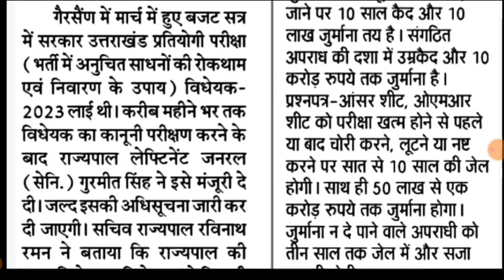UKSSSC UKPSC आगामी भर्तियों में महत्वपूर्ण अपडेट जारी आयोग की भर्तियों में लालबाग देख लो यह जानकारी